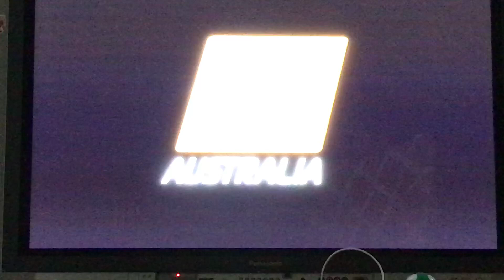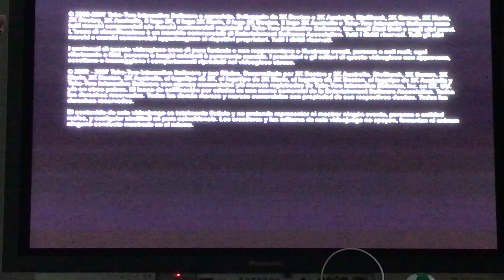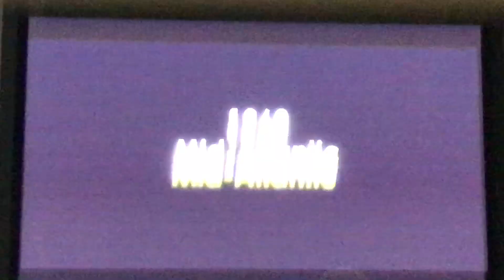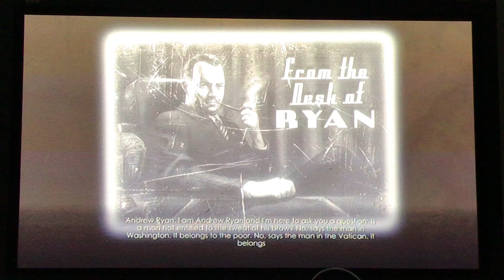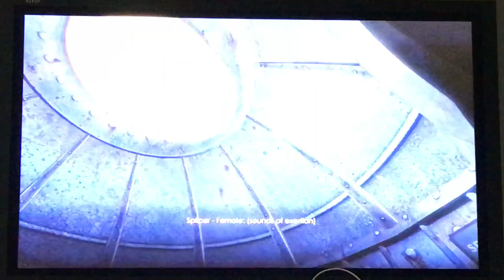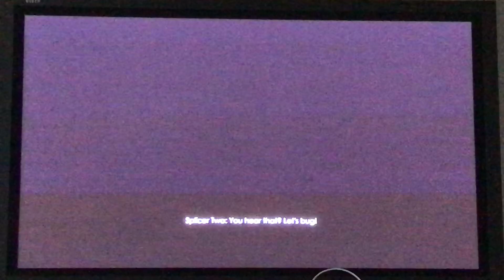Under the sea| Bioshock part 1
hey guys! sorry if i haven't been posting videos for a while, my computer was acting up for a bit and my phone got cracked but i tried fixing everything. Just remember that videos wont come as often because my computer has been having problems